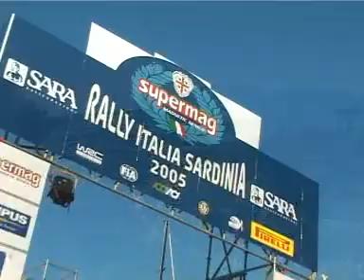Puntata17 - 2005 Sardegna riccardo errani stefano casadio skoda scoda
riccardo errani skoda